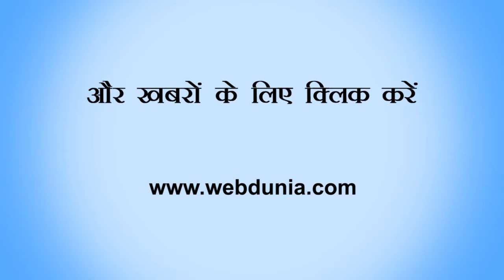तनु वेड्स मनु-3 से कंगना का पत्ता साफ!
बॉलीवुड में अपने संजीदा अभिनय के लिए मशहूर कंगना रनौट 'तनु वेड्स मनु 3' में नजर नहीं आएंगी। चर्चा है कि फिल्मकार 'तनु वेड्स मनु' सीरीज की तीसरी फिल्म बनाने जा रहे हैं। तनु वेडस मनु और इसके सीक्वल में कंगना ने मुख्य भूमिका निभाई थी। खबर कि कंगना फिल्म के तीसरे संस्करण में काम नहीं कर रही हैं। कंगना की जगह किसी और अभिनेत्री को कास्ट करने की बात कही जा रही है।